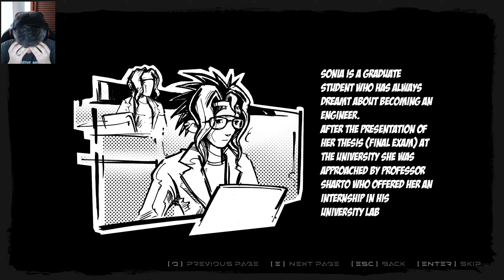SciGirl: The Internship - Demo Playthrough (Recorded Live)